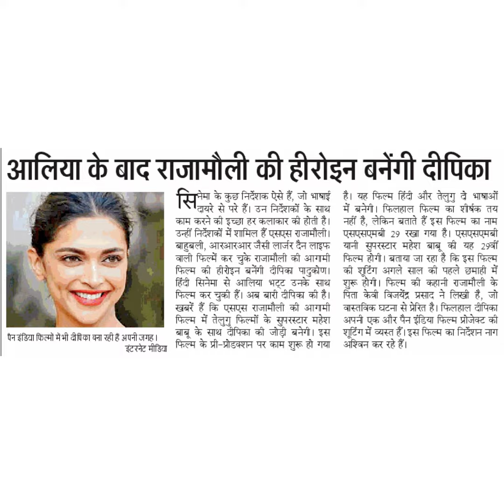आलिया के बाद राजामौली की हीरोइन बनेंगी दीपिकाप्नेमा के कुछ निर्देशक ऐसे हैं, जो भाषाईदायरे से परे है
आलिया के बाद राजामौली की हीरोइन बनेंगी दीपिका
प्नेमा के कुछ निर्देशक ऐसे हैं, जो भाषाई
दायरे से परे हैं। उन निर्देशकों के साथ
काम करने की इच्छा हर कलाकार की होती है।
उन्हीं निर्देशकों में शामिल हैं एसएस राजामौली।
बाहुबली, अरआरआर जैसी लार्जर दैन लाइफ
वाली फिल्में कर चूके राजामौली की आगामी
फिल्म की हीरोइन बनेंगी दीपिका पादुकोण।
हिंदी सिनेमा से आलिया भट्ट उनके साथ
फिल्म कर चुकी हैं। अब बारी दीपिका की है।
खबरें हैं कि एसएस राजामौली की आगमी
फिल्म में तेलुगु फिल्मों के सुपरस्टार महेश
बाबू के साथ दीपिका की जोड़ी बनेगी। इस
फिल्म के प्री-प्रोडक्शन पर काम शुरू हो गया
है। यह फिल्म हिंदी और तेलुगु वे भाषाओं
में बनेगी। पफिलहाल फिल्म का शीर्षक तय
नहीं है, लेकिन बताते हैं इस फिल्म का नाम
एसएसएमबी 29 रखा गया है। एसएसएमबी
यानी सुपरस्टार महेश बाबू की यह 29वीं
फिल्म होगी। बताया जा रहा है कि इस फिल्म
की शूटिंग अगले साल की पहले छमाही में
शुरू होगी। फिल्म की कहानी राजामौली के
पिता केवी विजयेंद्र प्रसाद ने लिखी है, जो
वास्तविक घटना से प्रेरित है। फिलहाल दीपिका
अपनी एक और पैन इंडिया फिल्म प्रोजेक्ट की
शूटिंग में व्यस्त हैं। इस फिल्म का निर्देशन नाग
अश्विन कर रहे हैं।
पैन इंडिया फित्मों में भी दीपिका बना रही हैं अपनी जगह।